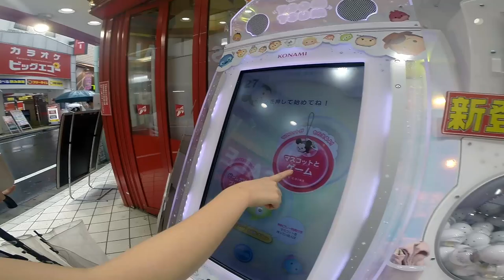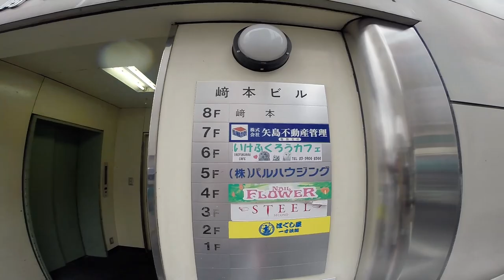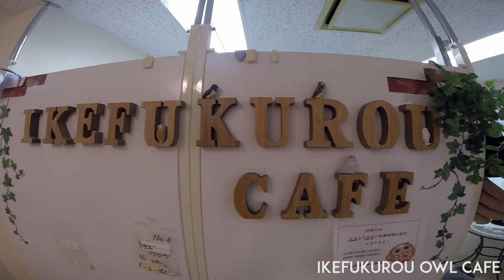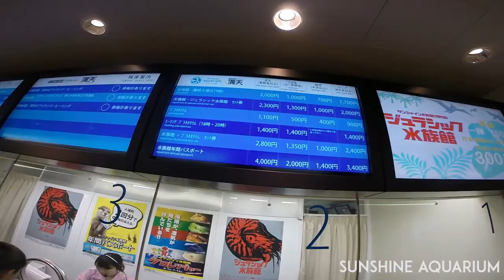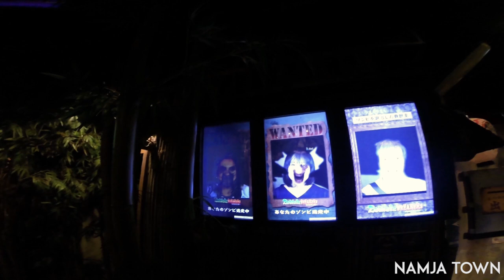POKEMON, SUNSHINE AQUARIUM AND JAPANS BEST RAMEN | Kon Ni Chi Wa Japan Part 5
Locations Featured:
- Ikebukuro

Notable Restaurants:
- Mutekiya (Ikebukuro) - The ramen is delicious and rich in flavour!!
- Gyoza Town (Namja Town) - Not worth the money you pay, but it was a good experience, food wasn't the best tasting and was in tiny portions... go with friends.

Entertainment Venues:
- Pokemon Centre (Sunshine City)
- Ikefukurou Owl Cafe
- Sunshine City Department Store
- Sunshine Aquarium (Top floor of Sunshine City)
- Planetarium (Top floor of Sunshine City)
- Limited Edition Prehistoric Exhibition (Top floor of Sunshine City)
- Namja Town (Sunshine City)
- Club Sega (Ikebukuro)